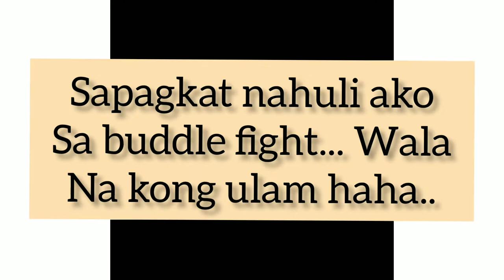K kainan sa baybay /vlog#10 /kasistahmary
i just want to share.. My fb account